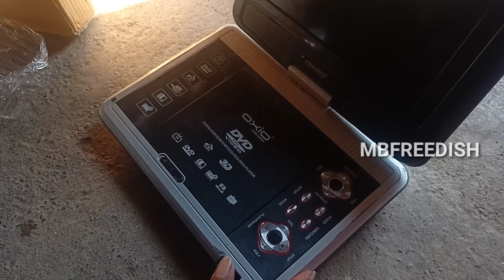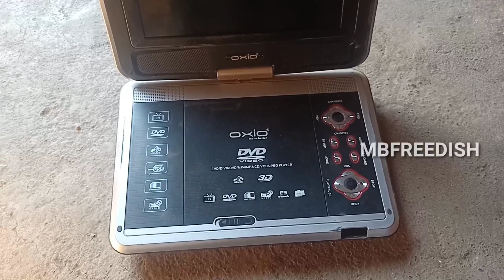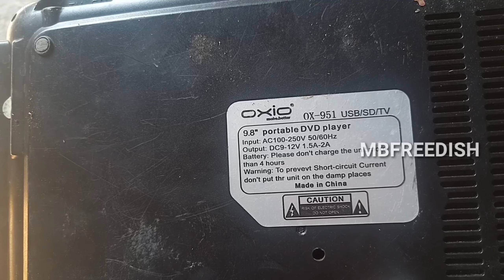Subscribers ने भेजा गिफ्ट Thanks 👍 | mbfreedish